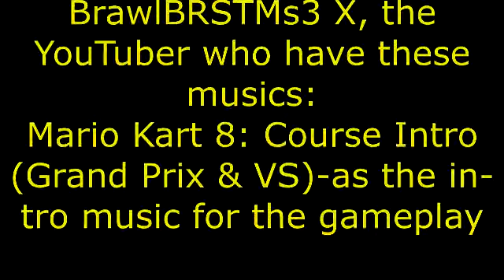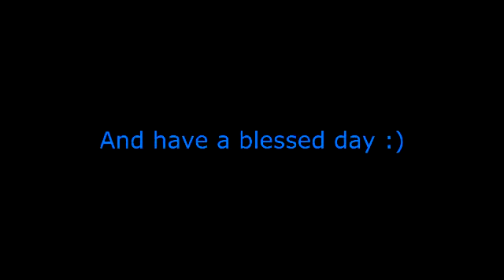Rally Sport Challenge 2-Ice Racing (Urban Street's Snow Dragon Stadium)